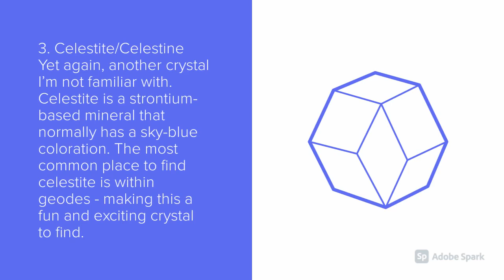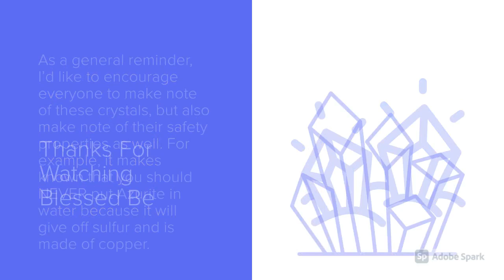Most Popular Crystals Top 5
Blessed Be